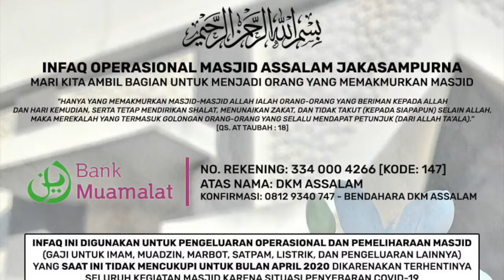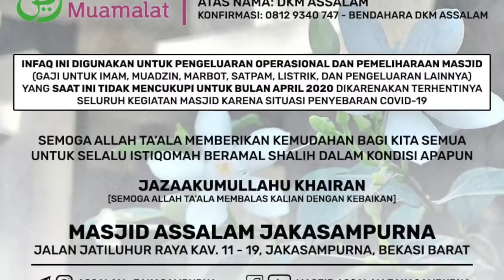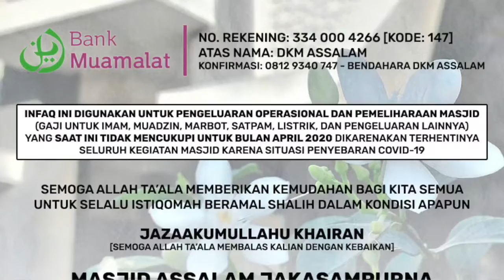Ciri-ciri Dakwah Hizbiyah| Ust. Ilham Thabrani,MA | Masjid As Salam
Materi      : Tema Kajian - Mulia Dengan Manhaj Salaf - Ciri-ciri Dakwah Hizbiyah
Pemateri : Ustadz  Ilham Thabrani,MA
Kajian